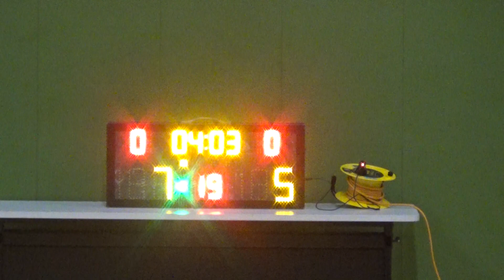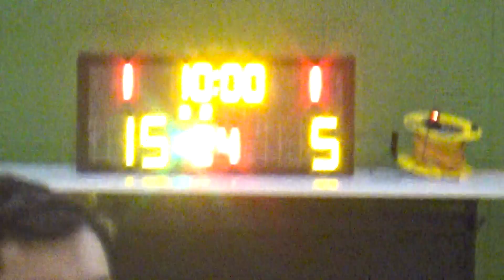20210509 LMSBZ VS HKIS 1st Quarter